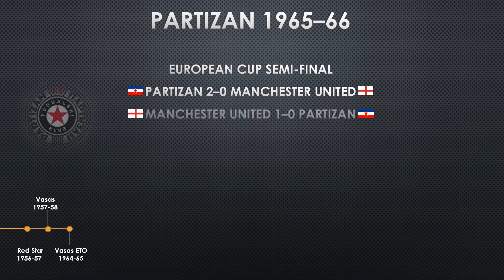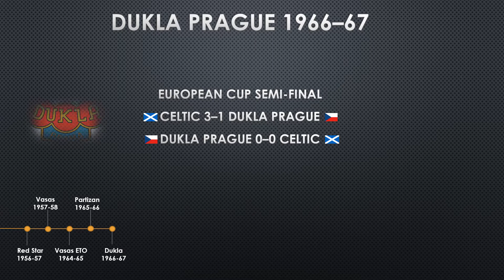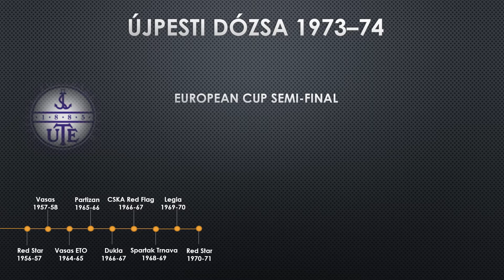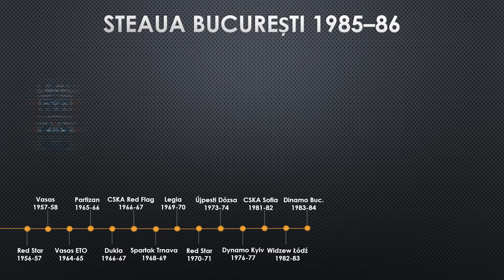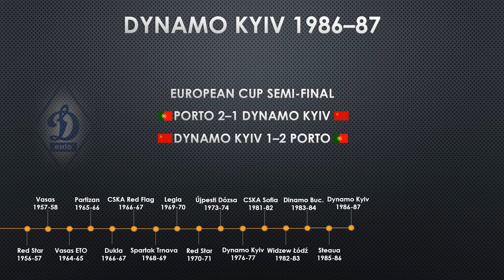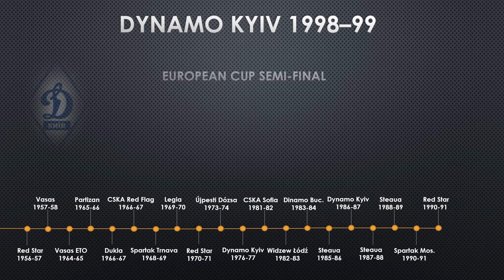The best football teams of the former socialist camp in the Champions Cup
All semi-finals and finals of football teams from Eastern Europe